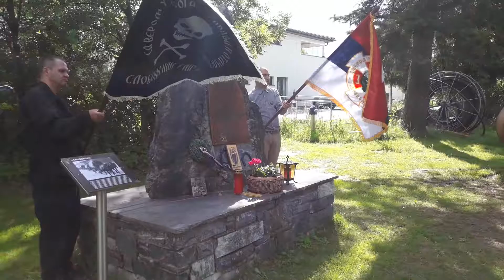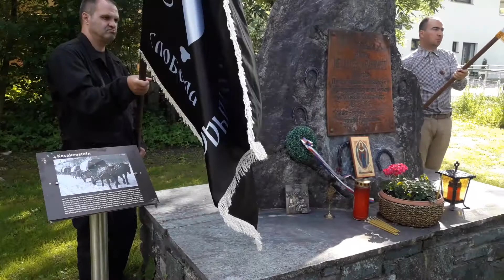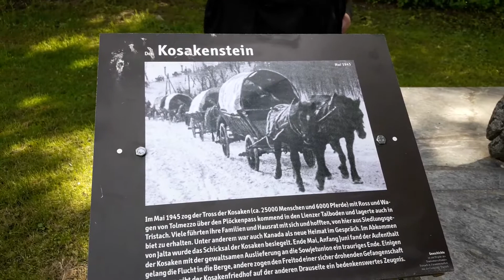Memorial service for General Helmuth Von Pannwitz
Lienz, Austria June 1 2018